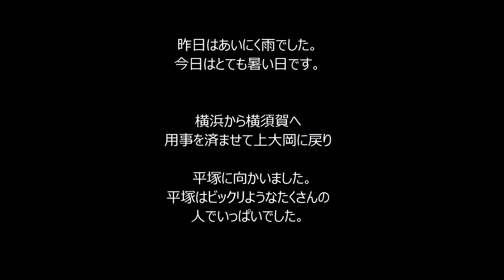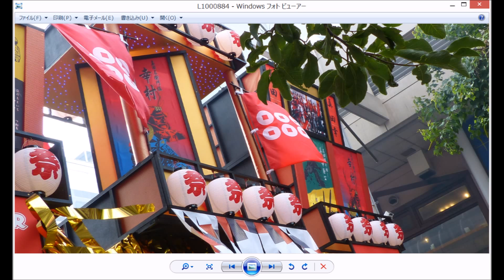平塚七夕祭り とても暑い日でした。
平塚の七夕祭りを

LEICA V-LUX4で

写真に納めました。

昨日はあいにく雨でした。

今日はとても暑い日です。

横浜から横須賀へ

用事を済ませて上大岡に戻り

平塚に向かいました。

平塚に着くとたくさんの

人でいっぱいでした。

Jingle PunksのThe Simplestです。